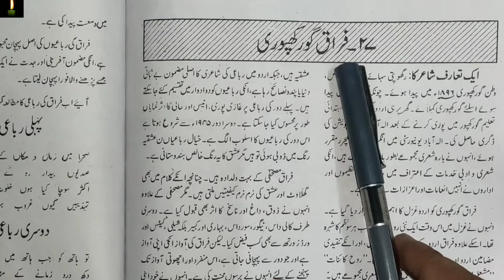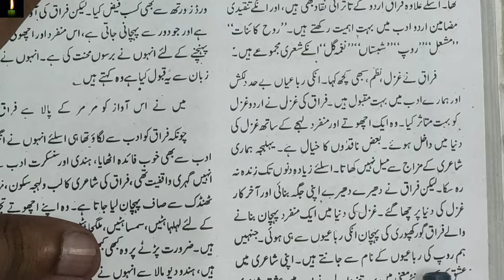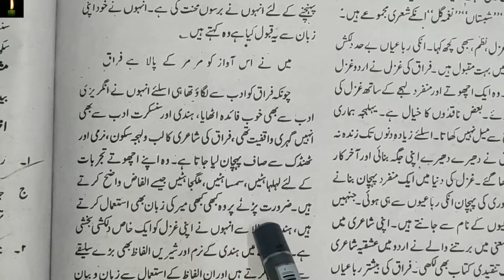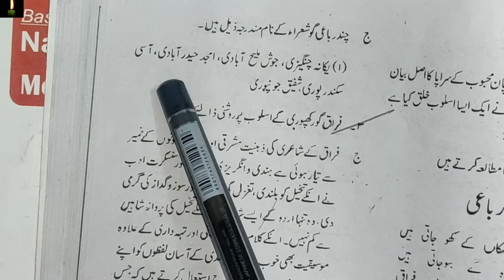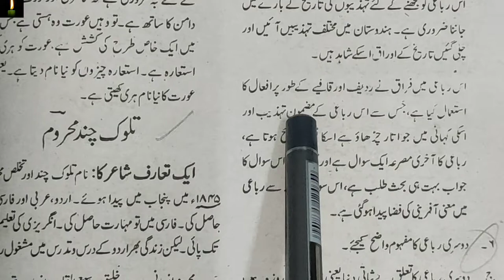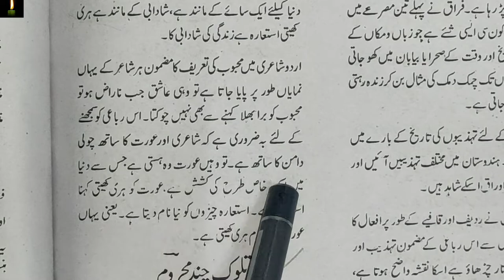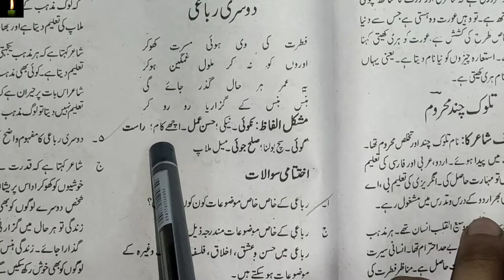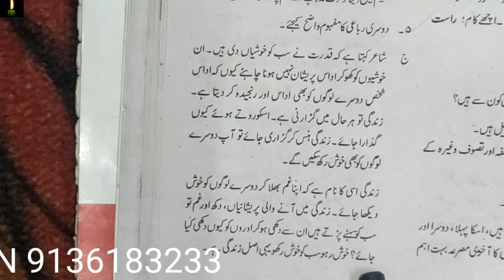NIOS 12TH URDU LESSON 27_RUBAI|| firaq gorakhpuri class 12th nios urdu ch-22firaq gorakhpuri orRUBAI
pdf